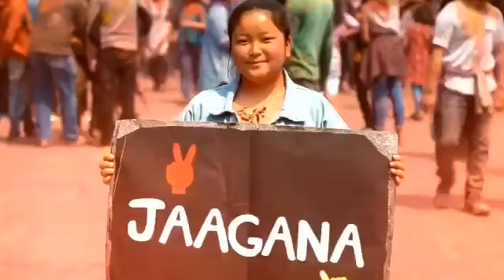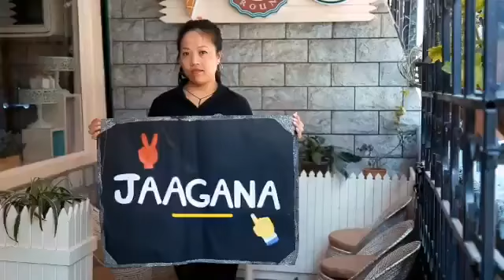Empowering Democracy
'JAGANA' - Girls from Namchi Girls Senior Secondary School in Sikkim calling out to women to participate in elections as part of SVEEP programme.
GoVote in LokSabhaElections2019 and make your vote count!

Courtesy: Election Commission of India